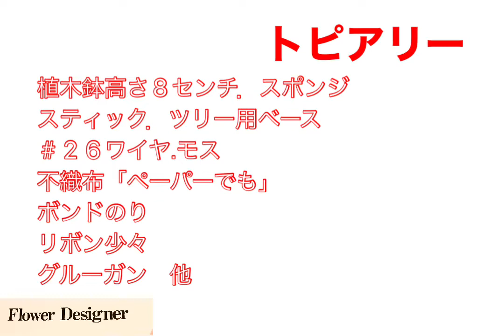トピアリー創りましたよpart❷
トピアリーを作りましたパート2

私は、公益社団法人日本フラワーデザイナー協会の
　　　公認校　阪根フラワースクールを主宰

フラワーデザイナーのキャリアは45年になります

fb Twitterのウオローもよろしくお願いします

カルチャースクール

リーズナブルで
簡単に、愉しむ フラワーアレンジメントも、得意としています。

他に、レカンフラワー歴 １０年
             ボトルフラワー歴  4年

あしたさぬきblog